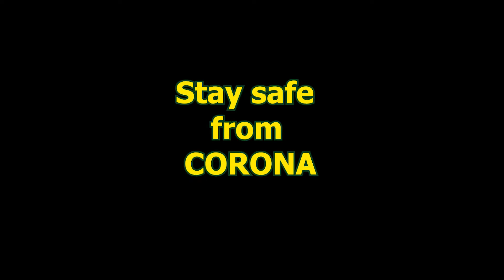Chorkata documentary films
Chorkata films